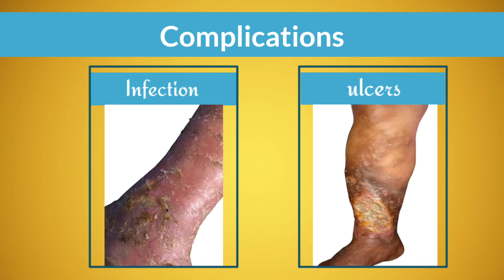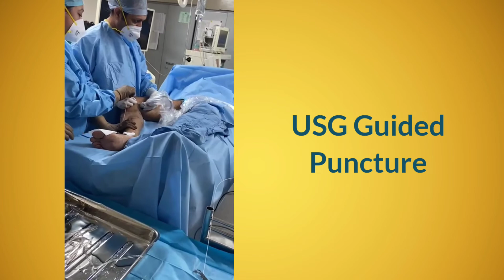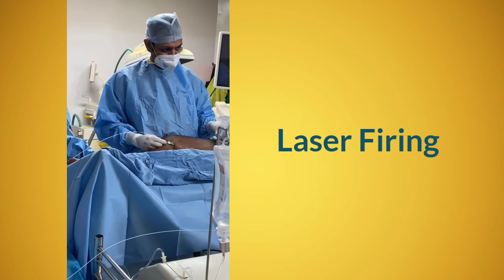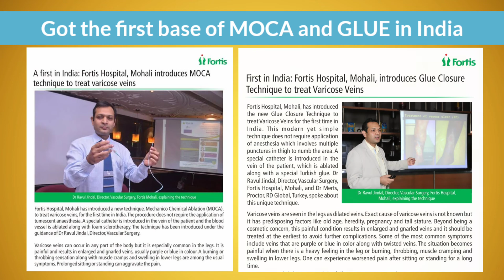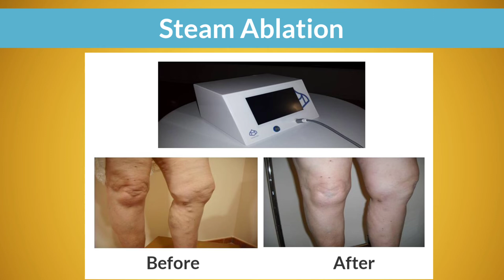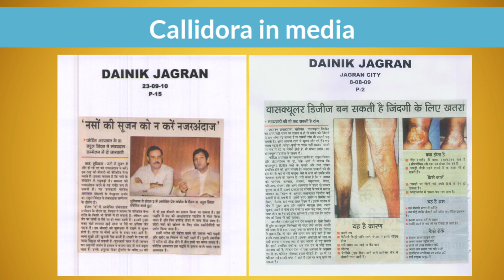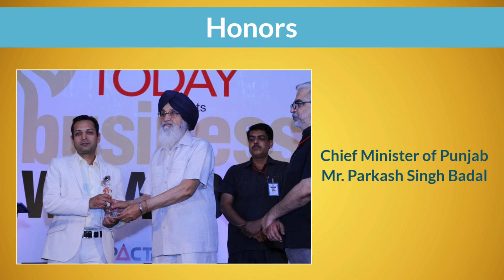Varicose Vein Counselling Video | Symptoms of Varicose Veins | Varicose Veins Specialists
Varicose veins can be explained as enlarged, twisted, swollen veins and it occurs when blood flows in the wrong direction because of defective valves present in veins. To learn more about varicose veins please watch the video till the end

For a consultation, please contact
Dr. Ravul Jindal
Director - Vascular and Endovascular Surgery at Fortis Hospital, Mohali
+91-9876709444